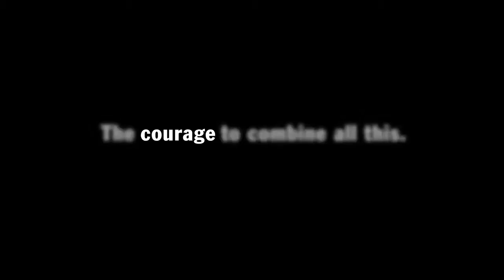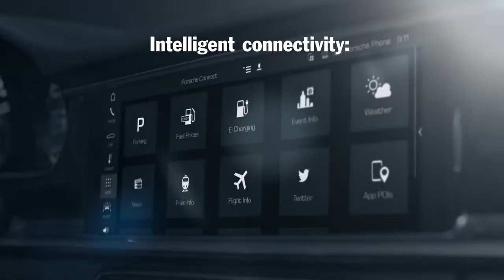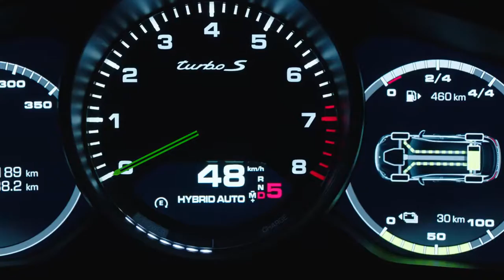01 The new Panamera Turbo S E Hybrid Features